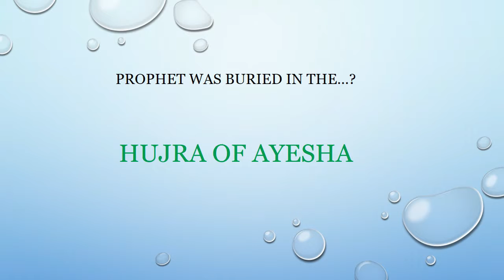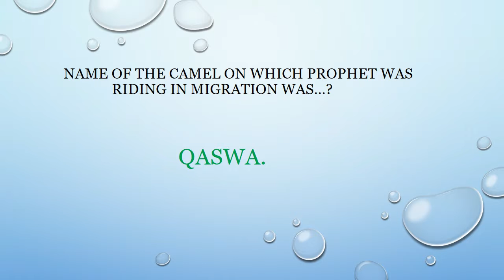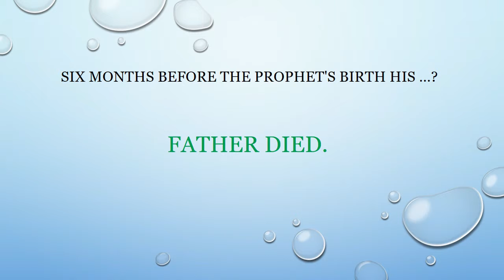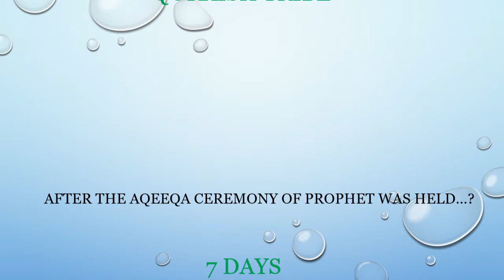Solved Question | Pakistan History MCQs,Short Questions,PPSC\OTS\FPSC\NTS\UTS\PTS\all EXAMS (PART-2)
it,s  very easy way to learn mcqs, only you need to watch the video twice and learn as many as educational learning,general knowledge, everyday related to science, Indo-Pak history, islamic study, math tricks ,short questions as you need very easily to learn .only on (watch and learn )..